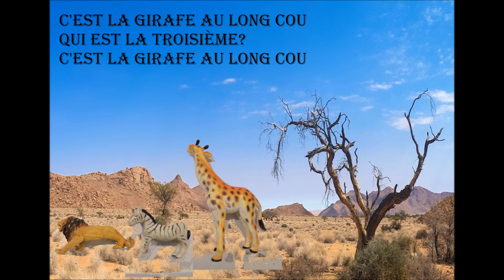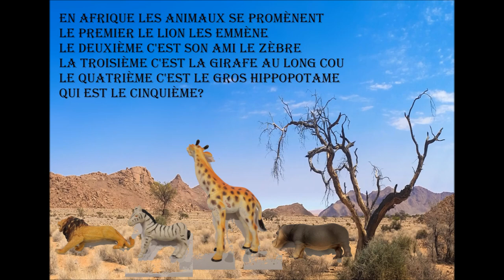PédagoZic - La farandole des animaux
Pour travailler l'aspect ordinal des nombres de 1 à 5 (maternelle)